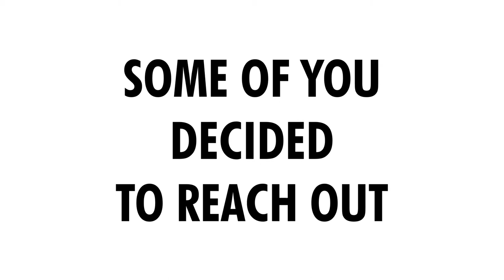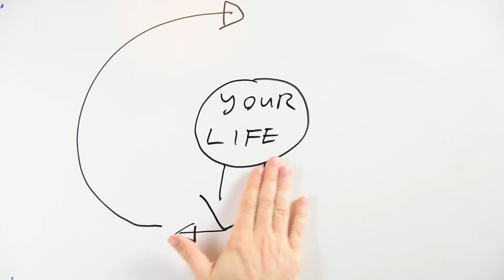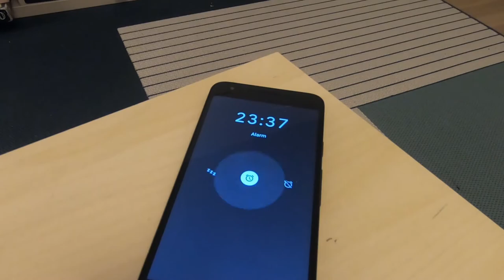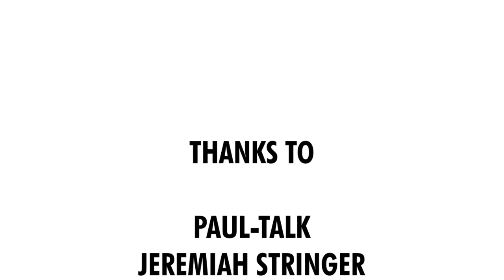Make Your 2019 Habits Stick with THIS Technique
Thanks to all nosmallcollab participants